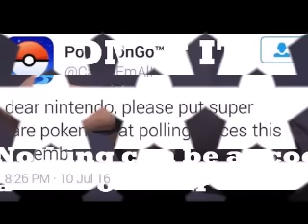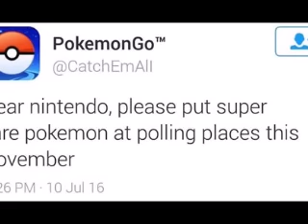POKEMON GO SECRETS! TIPS AND TRICKS! RARE HOW TO CATCH EM ALL HACK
SHOCKING POKEMON GO POKEMON GO SECRETS! TIPS AND TRICKS! RARE HOW TO CATCH EM ALL HACK!